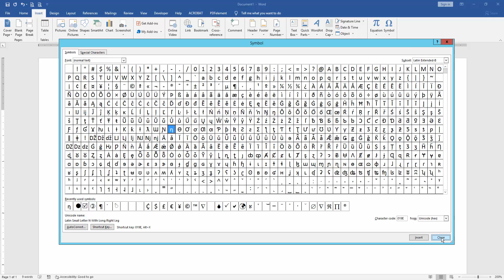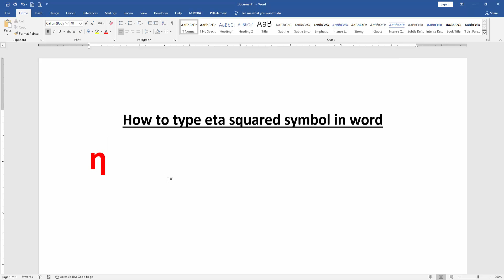How to type eta squared symbol in word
Assalamu Walaikum,
In this video I will show you, How to type eta squared symbol in word. Let's get started.